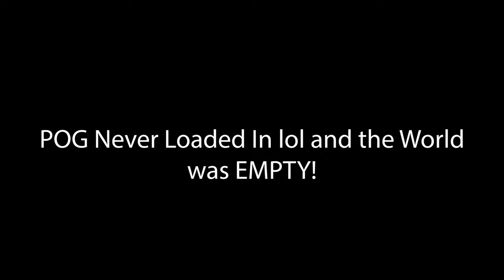My First VRChat Experience | VrChat Adventures #1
Join me in my Hunt to find the Baddies! I'm completely new to Vrcaht and will be seeing what kinda situations I can get myself into!